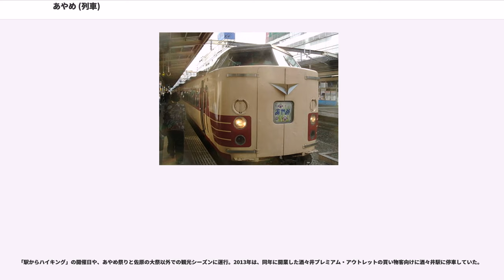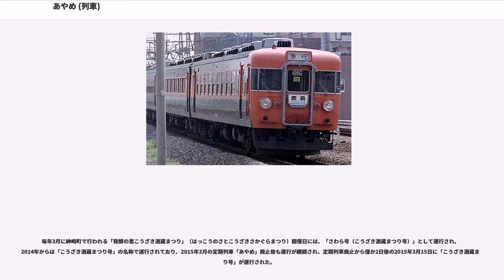あやめ (列車)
あやめは、東日本旅客鉄道（JR東日本）が東京駅 - 鹿島神宮駅・銚子駅間を総武本線・成田線・鹿島線経由で運行していた特急列車である。2015年（平成27年）3月13日に定期運行を終了した。

本項では、成田線・鹿島線で運行されていた優等列車の沿革についても記述する。また、特に断りがない場合は定期運行終了時のデータである。

特急「あやめ」は、東京と千葉県北東部・茨城県鹿行地域を結ぶ列車として、成田線成田駅 - 松岸駅間の電化完成後の1975年3月10日から東京駅 - 鹿島神宮駅間で運行を開始し、エル特急に指定された。当初は4往復であったが、1982年11月に急行「鹿島」の1往復を統合し5往復体制となった。

1985年3月14日には、佐原駅 - 鹿島神宮駅間を普通列車として運行されるようになり、さらに1993年7月2日には2往復が、1994年12月3日には2往復が廃止されて1往復のみの運行となり、エル特急の指定が解除された。

2004年10月16日に成田線方面への定期特急列車の名称を統一するため、東京駅 - 成田駅間で運行されていた「ホームタウン成田」と東京駅 - 佐原駅 - 銚子駅間で運行されていた「すいごう」が「あやめ」に変更されている。

「あやめ」廃止時は東京駅 - 鹿島神宮駅間と、東京駅 - 銚子駅間でそれぞれ1往復、上り列車は朝に、下り列車は夜間に設定されていた。なお、佐原駅 - 鹿島神宮駅・銚子駅間は全列車が各駅に停車する普通列車として運行していた。

「あやめ」3号は平日のみ、東京駅 - 佐倉駅間で「しおさい」17号と併結して運行していた。

全列車が幕張車両センターに所属するE257系500番台5両編成で運行されている。普通車自由席で、グリーン車や座席指定席は連結されていない。なお、臨時列車では座席指定席が設定されることがある。

なお、臨時列車や車両故障や計画的な車両変更により、255系が使用される場合がある 。

運行開始当初は、183系電車9両編成でグリーン車も連結されていたが、1985年3月14日にグリーン車の連結を中止し、普通車のみの6両編成となった。

臨時列車は末端区間で普通列車とならない（潮来駅には停車）。また、定期列車の通過する船橋駅・津田沼駅にも停車する。「犬吠初日の出号」は新小岩駅・市川駅・稲毛駅にも停車。「すいごう」はそれに加え笹川駅にも停車。「さわら号」「こうざき酒蔵まつり号」は酒々井駅（2013年のみ）・下総神崎駅にも停車。一方で滑河駅については、時期や列車により停車・通過が分かれている。

定期列車の「あやめ」終了以後、これらの臨時列車で「あやめ」の名称は使用されていない。

千葉県香取市（水郷佐原あやめパーク）および茨城県潮来市（水郷潮来あやめ園）のあやめ祭り開催に合わせ、毎年6月の土曜・休日に、最大2往復が運行される。東京駅・大船駅発着の列車にはE257系500番台で、新宿駅（秋葉原駅経由）始発・終着の列車には、主に「ニューなのはな」（485系改造車）などのジョイフルトレインで運行されていたが、2006年からは183系で運行された。

2008年までは「あやめ祭り号」の名称で運転されていたが、2009年からは「あやめ」として運転している。2011年以降は新宿駅発着の1往復のみで、通常のあやめ号同様E257系500番台で運転されている。

2015年3月の定期列車「あやめ」廃止後は、再度「あやめ祭り号」の名称で運行される。引き続きE257系500番台で運転されており、前面の表示については引き続き「BOSO EXPRESS あやめ」表示若しくは「特急 あやめ祭り」表示の二通りである。

新宿駅 - 秋葉原駅 - 錦糸町駅 - 船橋駅 - 津田沼駅 - 千葉駅 - 佐倉駅 - 成田駅 - 佐原駅 - 潮来駅 - 鹿島神宮駅

毎年1月1日、犬吠埼への初日の出客輸送列車「おいでよ犬吠初日の出号」「犬吠初日の出号」が高尾駅 - 銚子駅間などで運行される。列車名や本数・運行区間等は年度ごとに異なる。高尾発列車については松本車両センターのE257系0番台が使用されている。このほか、成田発銚子行きの快速「銚子初日の出号」も運行される。いずれも片道のみ。

また、毎年12月31日には成田山新勝寺への初詣客輸送列車「成田山初詣号」も運行されていたが、2011年度より運行されていない。過去には1月1日発の復路の運...